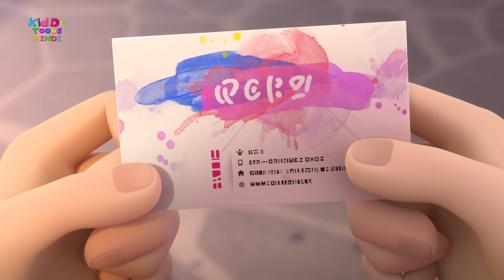बंदर की पेंटिंग | New Funny Cartoon Story | Bablu Dablu Hindi Cartoon Big Magic | Kiddo Toons Hindi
★ Watch here New Bablu Dablu Cubs playlists In Hindi ★

bonnie squad ep 48